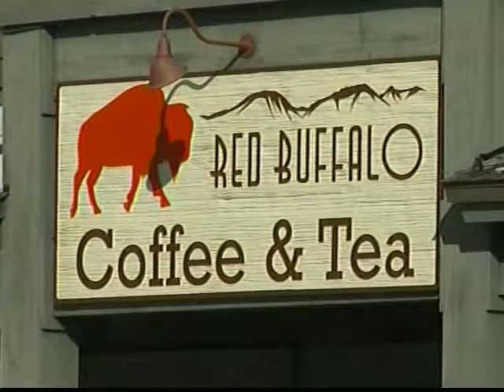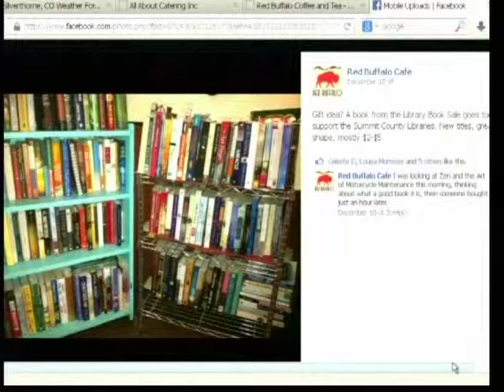Red Buffalo 12 16 13